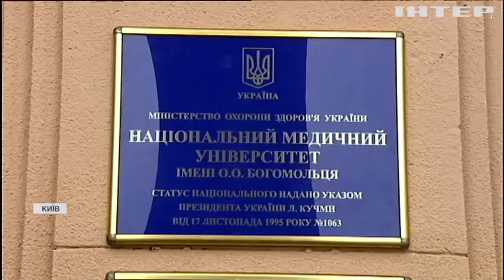Провалили іспити і тепер протестують: що вимагають від уряду іноземні студенти-медики?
Іноземні студенти-медики зібралися під Міністерством Охорони Здоров'я - більшість з них провалили кваліфікаційний іспит і тепер на них чекає відрахування